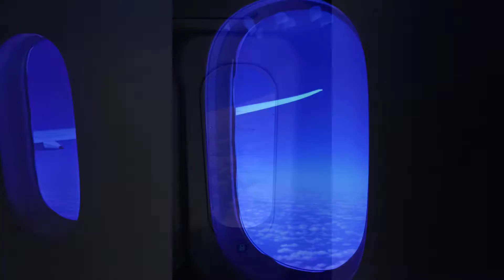Boeing 787 Dreamliner Cabin Amazing Windows